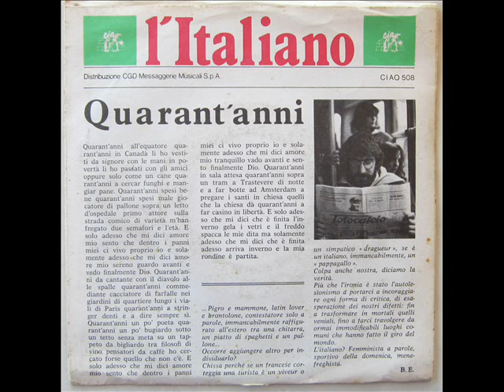STEFANO ROSSO QUARANT'ANNI 1980